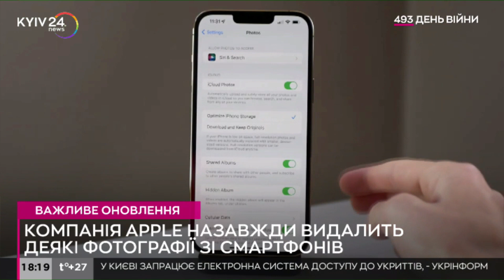Фотографії на "айфонах" можуть зникнути: Apple оголосила про закриття популярного сервісу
Компанія Apple оголосила про припинення роботи сервісу “Мій фотопотік” 26 липня 2023 року. Ця безкоштовна послуга, доступна з моменту запуску iCloud у 2011 році, давала змогу користувачам завантажувати в iCloud фотографії та відео з пристроїв Apple за останні 30 днів.
Apple радить користувачам зберегти конкретні зображення в пам’яті свого пристрою до 26 липня, щоб забезпечити до них доступ у майбутньому.